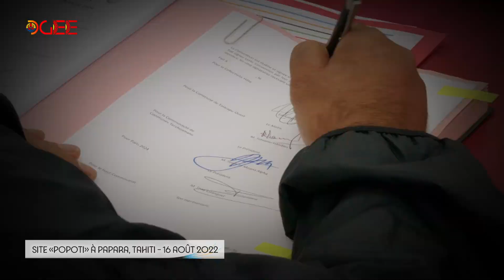Épisode TV 07 - Les valeurs olympiques, quelles sont elles ? - FR (2024)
Tony ESTANGUET, président du comité organisateur des Jeux Olympiques et Paralympiques de 2024, nous les donne.
Il avait été interrogé par des élèves sur le site de surf de Taharu’u lors de sa venue à Tahiti en août 2022.

Présentation de la série télévisée "Génération 2024 en Polynésie française" :

De sa volonté de renforcer l’activité physique et sportive des jeunes et de faire dialoguer sport, culture et éducation, Paris 2024 lance avec l’Éducation nationale, le programme « Génération 2024 ».

En Polynésie française, la communauté éducative et les élèves se mobilisent alors pour mettre plus de sport dans le quotidien de tous depuis 2020. Le taux de participation a atteint un record puisque c’est près d’un établissement scolaire sur deux qui a porté les valeurs olympiques.

Promouvoir le sport et ses valeurs, ainsi que celles des Jeux olympiques et paralympiques, pour une meilleure santé, pour le plaisir d’apprendre autrement, pour valoriser notre culture… c’est ce que cette série essaie de montrer en donnant la parole aux élèves, aux enseignants, aux acteurs du sport scolaire, aux jeunes sportifs, aux artistes et aux décideurs polynésiens.

Elle permettra « d’ouvrir grand les jeux » et témoignera de la belle énergie gérée par cette vague empreinte d’espoir, d’engagement, d’amitié, de respect et d’excellence.

Réalisée par l’équipe audiovisuelle de la Direction générale de l'éducation et des enseignements, ce sont près d’une dizaine d’épisodes qui composent cette série pour découvrir les bonnes pratiques et les innovations identifiées dans les écoles et les établissements scolaires de Polynésie française.